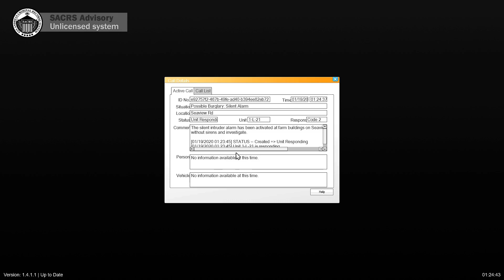Devin Plays LSPDFR: Ep. 129: The Sovereign Policemen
Custom questions for STP by myself and JalapenoPepsi.

Duty belts: Because every video has a different one, here's all the ones I'm using:

Vehicles

Many skins and models shown here were custom made for this channel by Terry Sloman and Kenny. Big thanks to them for all their work!

Weapons, sounds, and visuals

Perfect Dispatch Tones (The intro and outro for radio calls)